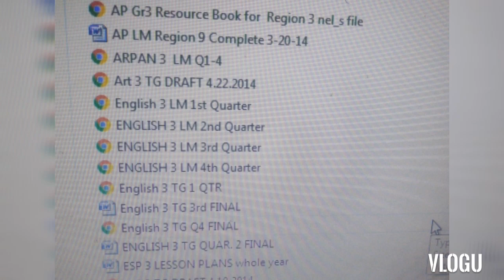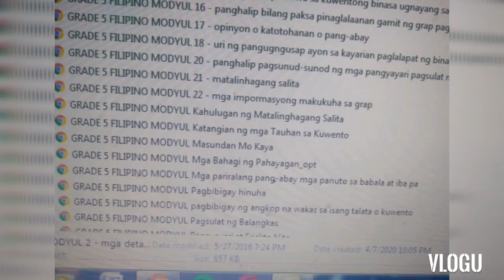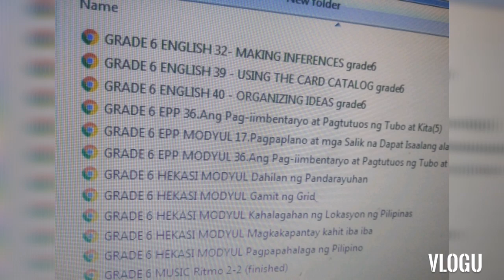Grade 1,2,3,4,5,6 Modules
Uploaded at The Teacher's Files group